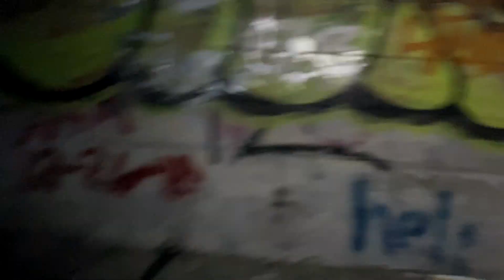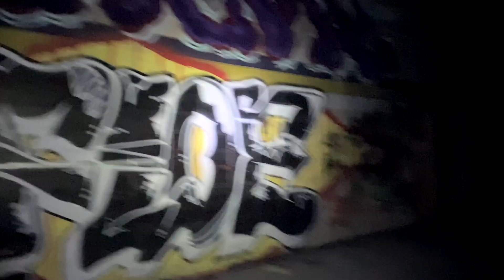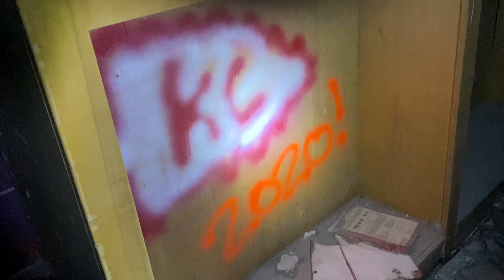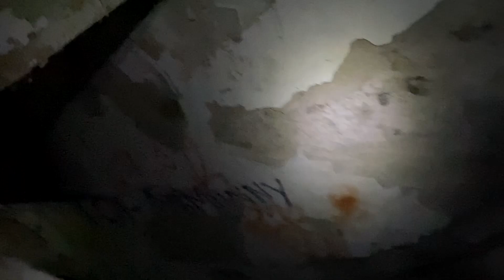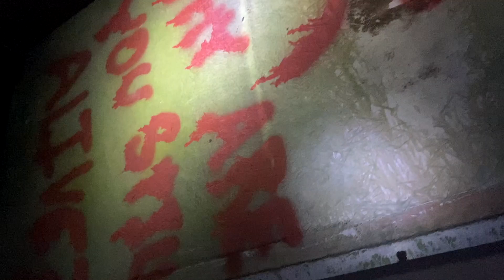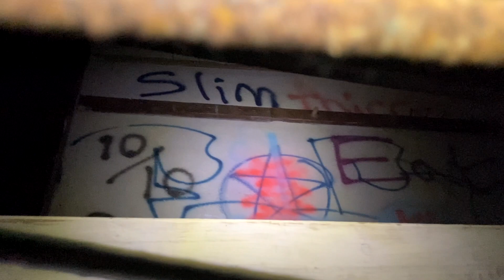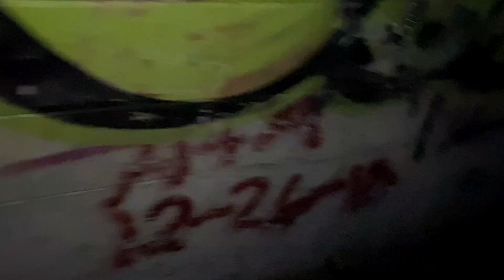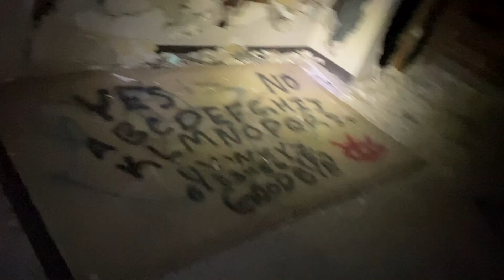EPISODE TWO - ABANDONED SCHOOL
Back to school? So are we! Except...WE WEREN'T ALONE
The halls of this building are coated in graffiti, the basement is falling apart, there are holes in the floor...
You better believe we are going to check it out!

“KJ’s STRANGE AND SUPERNATURAL”
NEW SERIES AS OF 2020

It's gonna be a fun ride.